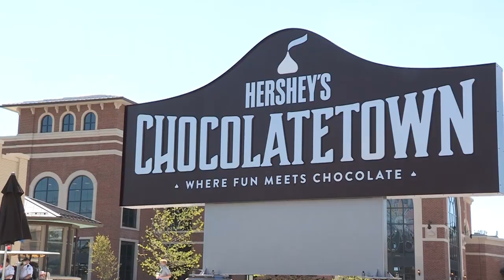Hersheypark Everything New 2020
A music video show casing all thats new at Hersheypark for 2020. Get your tickets at hersheypark.com